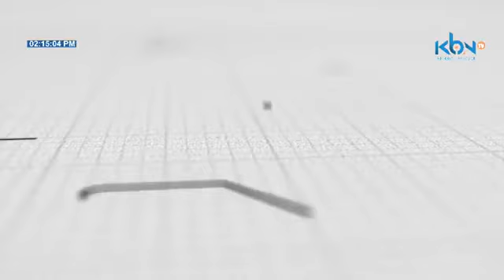Salary and Benefits for Employees - Owen K. Kabanda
What salaries and benefits should an employee expect to have from the employer?
If you are an employer, what benefits should you give to the employees as required by the law and your ability to pay?

Owen Katongo Kabanda
Management and Leadership Advisor